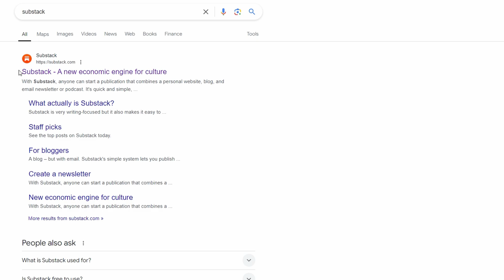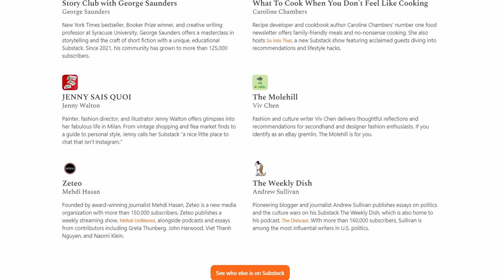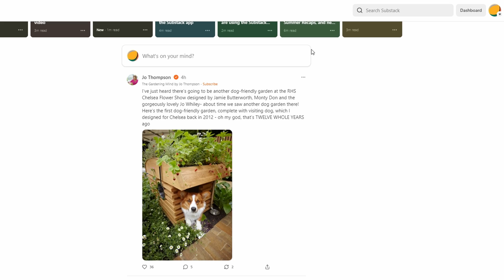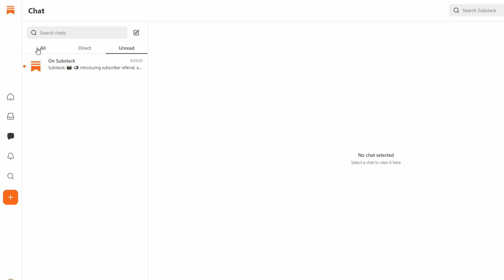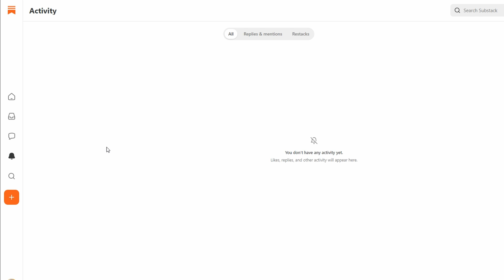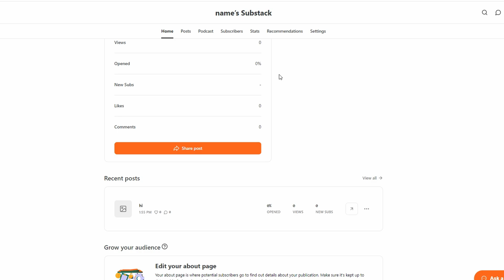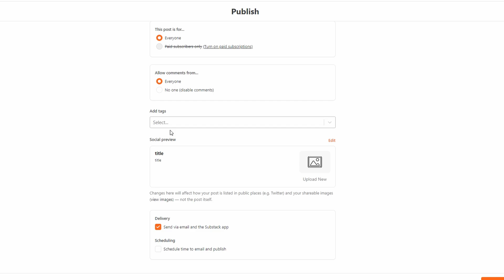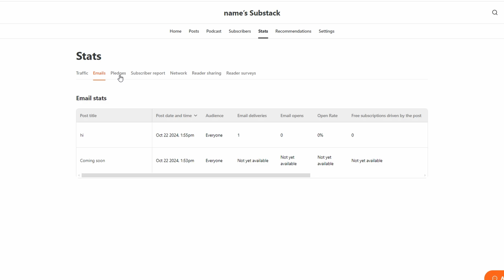Substack Tutorial For Beginners - How To Use Substack (EASY 2025!)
In this comprehensive tutorial, we guide beginners through the essential features and functionalities of Substack. Learn how to create your own newsletter, engage with your audience, and monetize your content effectively. This video is designed to provide you with the foundational knowledge needed to navigate Substack with confidence. Join us as we explore tips and tricks to enhance your writing and grow your subscriber base.